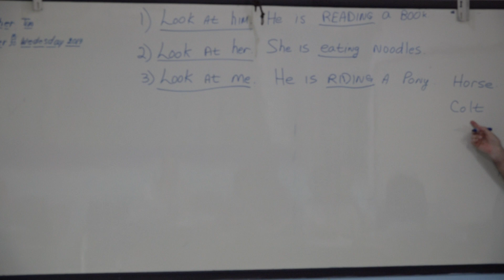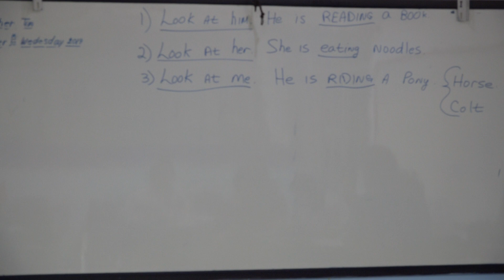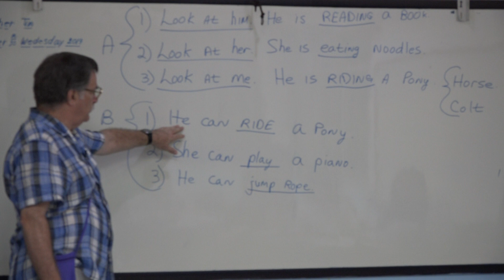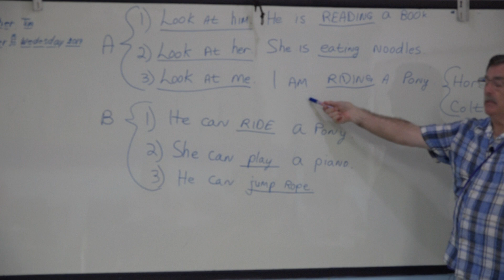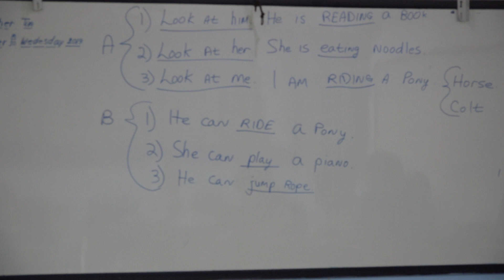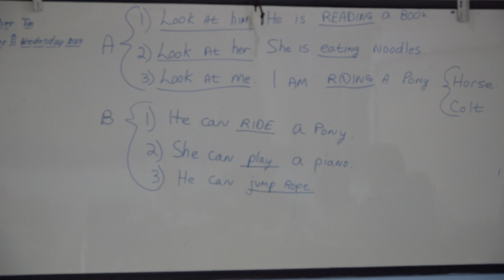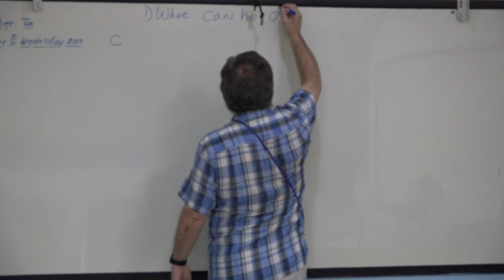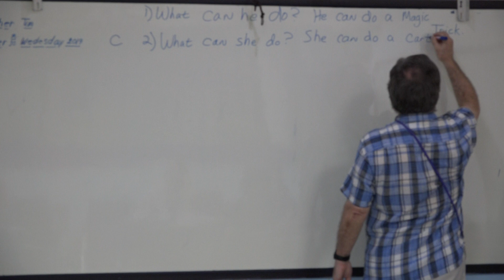Learn English เรียนภาษาอังกฤษ : suraphet 7279: Teacher Tim, USA. 30 October 2019